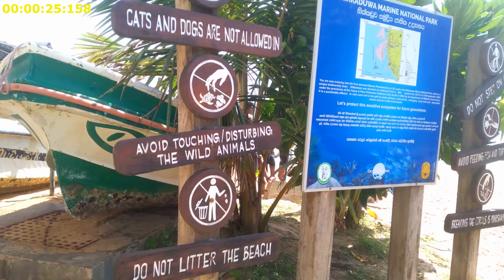Hikkaduwa Beach With English Subtitles | Hikkaduwa Werala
Hikkaduwa Beach is a beautiful beach located close to Galle on the Galle road, about 20 meters northwest of the city of Galle in the southern province of Sri Lanka.
2. This beach is mainly a tourist town
3. The beach is a spectacular stretch of surf with its stunning waters and palm fronds
4. It is ideal for every traveler looking for relaxation, fun and comfort
9. If you are planning to have a party for the whole family to enjoy a holiday and play some beach volleyball then Hikkaduwa beach is the perfect place for it, it is an unlimited paradise of entertainment.
special thanks for you tube audio studio
1. Dreams Of River Ganga - Hanu Dixit
2. Flying -